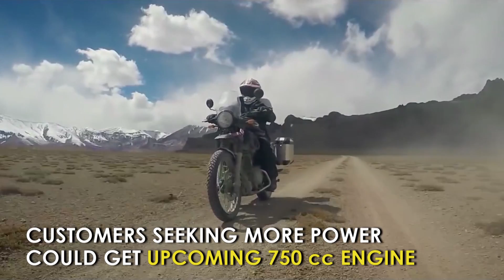The CNB Weekly - May 22-26 2017 | NDTV CarAndBike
Top auto sector news of the week: Volkswagen launches the new Tiguan SUV in India, Tesla looks for global OEM suppliers to set up India operations, more powerful Royal Enfield Himalayan on the way and we pay our respects to late MotoGP World Champion Nicky Hayden. And finally, we have driven the new Maruti Suzuki Dzire this week, so don’t forget to see and read our detailed review